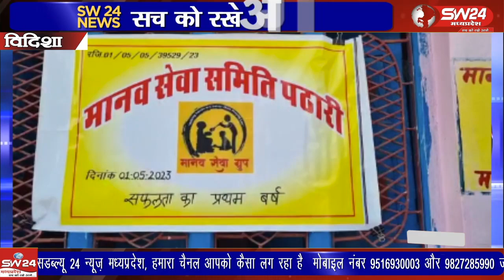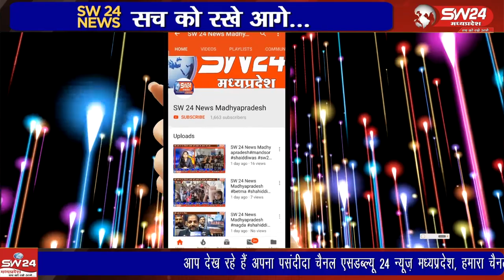विदिशा जिले के पठारी नगर में मानव सेवा समिति के द्वारा निशुल्क भोजन शाला का संचालन किया जा रहा है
विदिशा जिले के पठारी नगर में मानव सेवा समिति के द्वारा निशुल्क भोजन शाला का संचालन किया जा रहा है जिसका सफलतापूर्वक एक वर्ष पूर्ण होने पर नगर के गणमान्य लोगों के द्वारा सम्मान समारोह आयोजित किया गया
विदीषा से आषिष सेहले की रिपोर्ट।